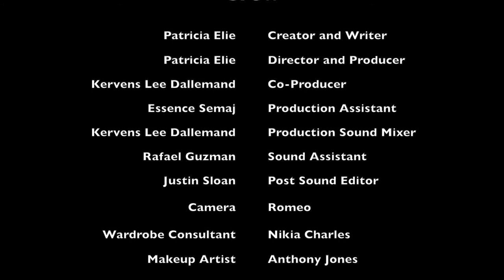Sand To The Beach - Unspoken Season 1 Ep. 2 - Pt 2 of 2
Ashley and Brooklyn are at war over a man while Hazel discusses her "new" and "perfect" boyfriend. However, things quickly turn for the worse when one of the ladies breaks another Unspoken rule. Drop a comment.

Enjoy this drama/ comedy while sipping a lemon drop martini. - Patty

Restaurant Location - Mist Harlem

Dancing with Fire - Zane Dickinson, Courtesy of Shutterstock, Inc
Spats & Pickles - Peter Nickalls, Courtesy of Shutterstock, Inc
Trapped Out - Score Squad, Courtesy of Shutterstock, Inc